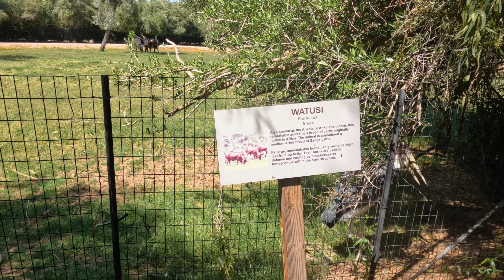Wildlife world zoo pt.11